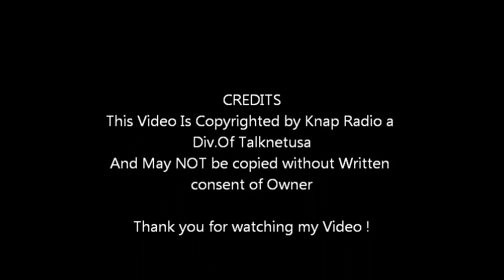Good Luck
get out and Vote People.. Good Luck in the contest